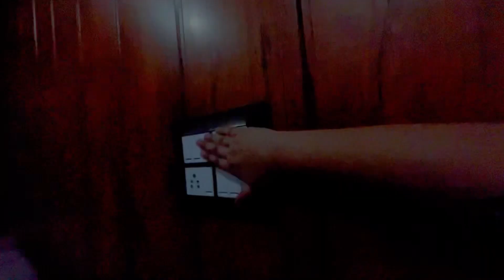বাবার বাড়িতে এসে ছোট করে Home Tour দিলাম 😍😍